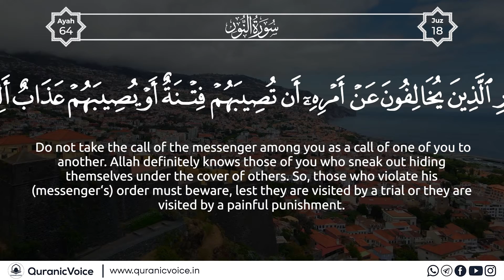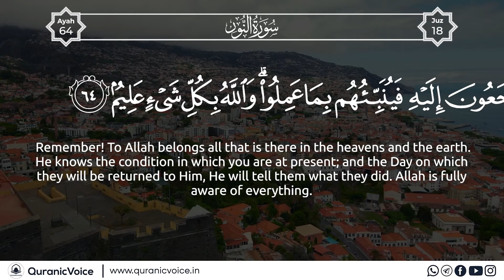Surah An-Nur | Part 22 | Podcast No 1021 - English Subtitle | Urdu Translation - Rashid Alafasy | QV